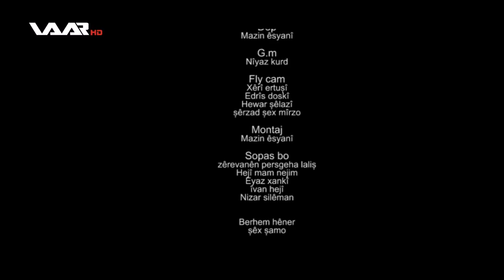Refrandom Kurden Ezdî- Filklorê Ciyayê Shingalê WAAR TV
Refrandom Kurden Ezdî- Filklorê Ciyayê Shingalê
Mûzîk - مووزیک